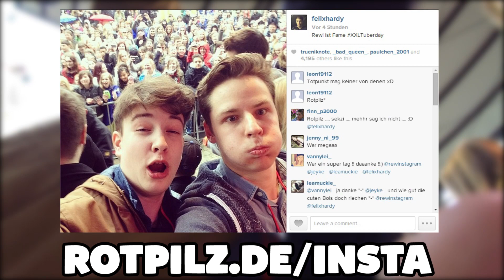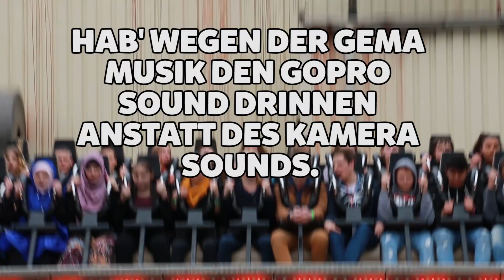ES REGNET GELD! - XXL TUBERDAY Vlog mit REWI & MEHR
Wer war alles im Video?